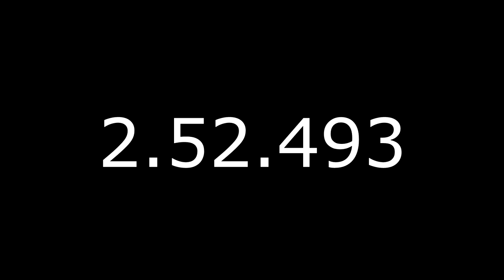BACK TO 80s (Group B Championship) EP 3"markku alen" GREECE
PT-para finalizar a categoria dos carros RWD temos este Lancia 037 pilotado por Markku Alen de referir que este Lancia é dos carros mais dificeis de se conduzir mas que Markku Alen faz na perfeição

ENG-To finish the category of the RWD cars we have this Lancia 037 piloted by Markku Alen to mention that this Lancia is one of the most difficult cars to drive but that Markku Alen does perfectly